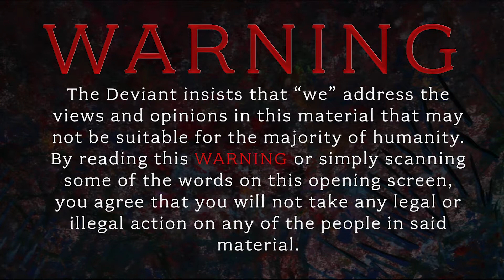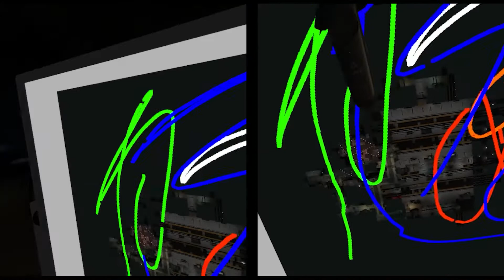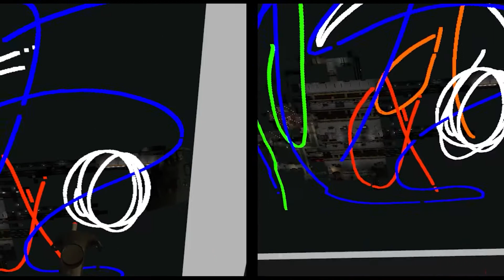Date Night with The D (Episode 13) Something Kinda Different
Chris and The Deviant accidentally battle each other while trying to make art.  Episode 14 is the game episode, this was just happening and I thought it would be fun and educational.